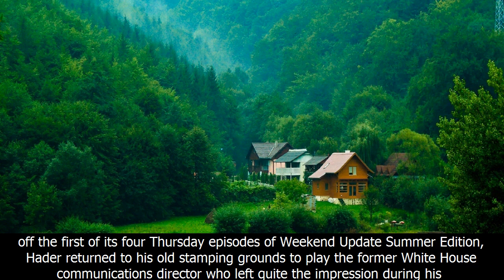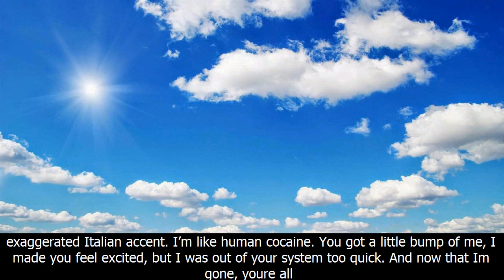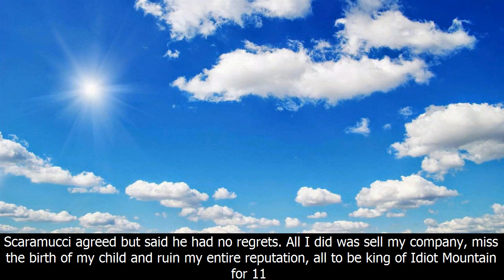'snl' alum bill hader returns to his roots to channel his inner scaramucci